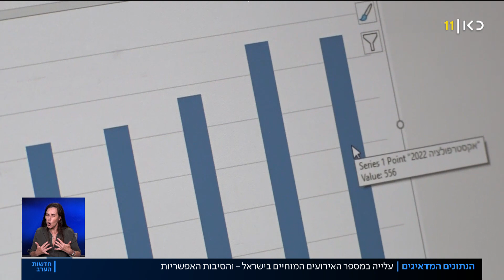למה חל זינוק במספר האירועים המוחיים בישראל בשנות הקורונה?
כאן חדשות | חלה עלייה מדאיגה במספר האירועים המוחיים בישראל – בתקופת הקורונה. לפי מחקר ענק שבדק מאות אלפי מטופלים בקופת חולים לאומית, בקורונה זינק באופן משמעותי מספר הלוקים בשבץ מוחי, אבל גם נשלל קשר לחיסון או לנגיף עצמו. אז מה הסיבות, ואיך אפשר להפחית את הסיכון? הכתבה של קטי דור, מתוך חדשות הערב 27.07.22